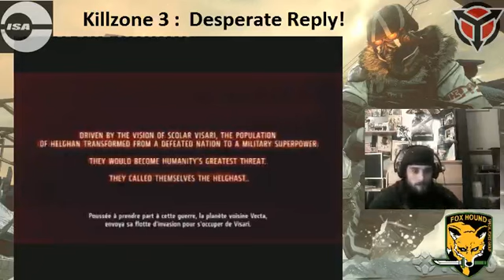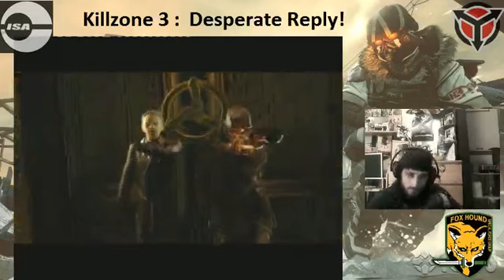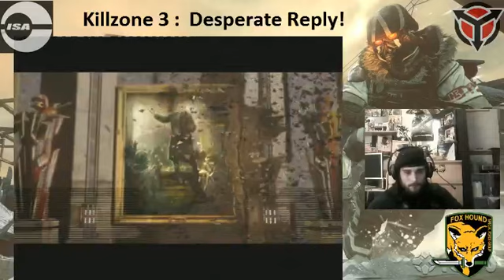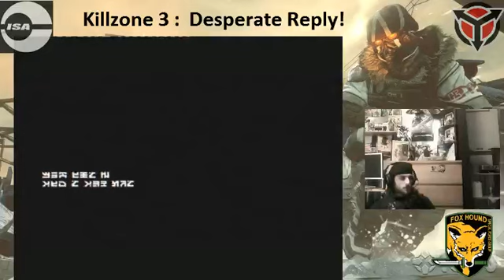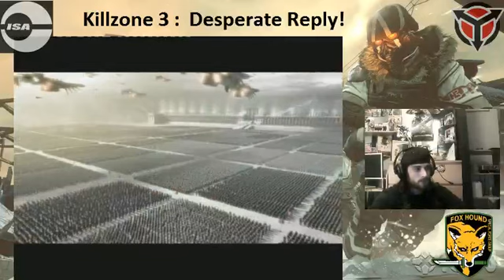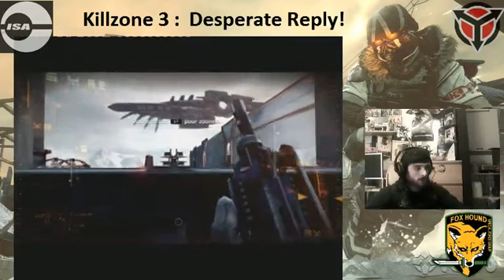Killzone 3: Desperate Reply! - 1 / 2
Mon Walk en Veteran , merci a mes soldats pour leur soutiens.